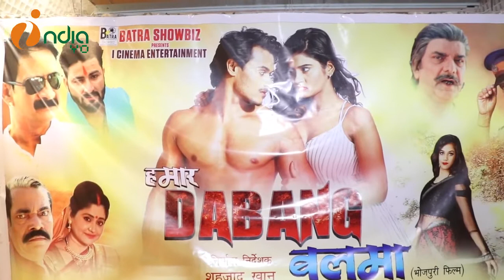Hamar Dabang Balma (हमार दबंग बलमा) New Upcoming Bhojpuri Movie - Aakanksha Dubey - Muhurat